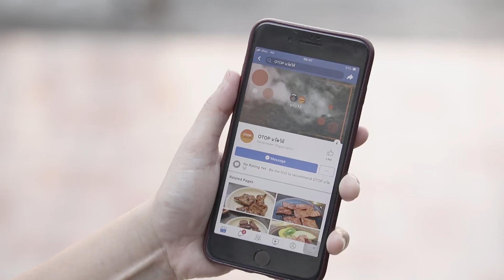มามะ มาเที่ยวซะดีๆ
สปอตโฆษณา โครงการชุมชนท่องเที่ยว OTOP นวัตวิถี กรมการพัฒนาชุมชน